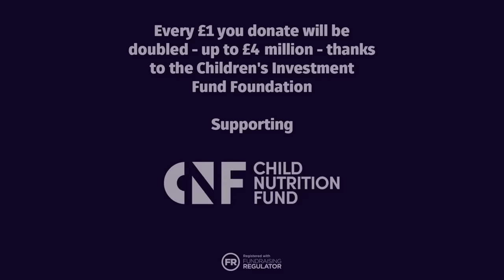PENALTY DRAMA! adidas x Soccer Aid Shootout 2024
Five celebrities from England and the World XI take penalties to decide who gets the Stamford Bridge home dressing room at Soccer Aid for UNICEF 2024.